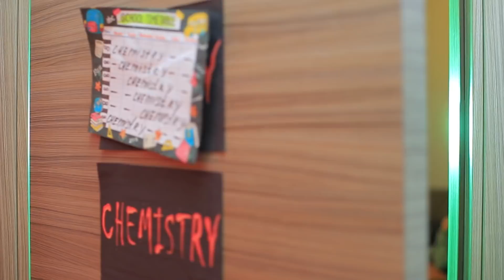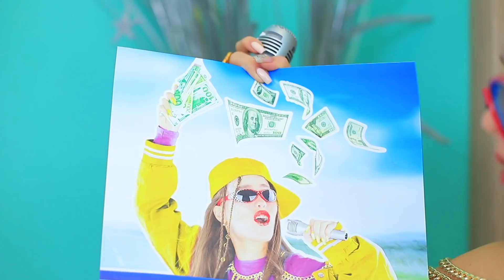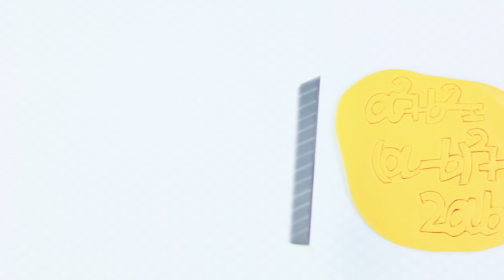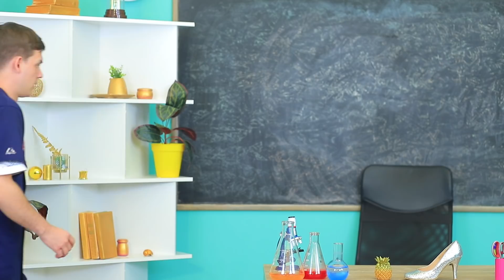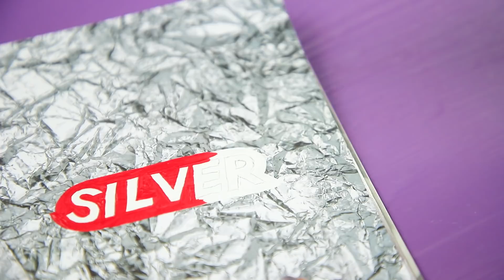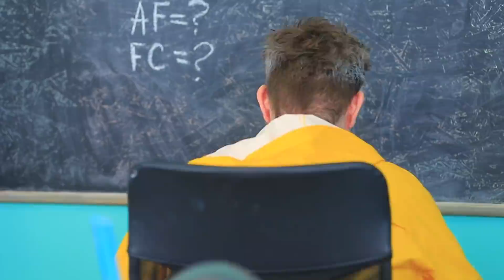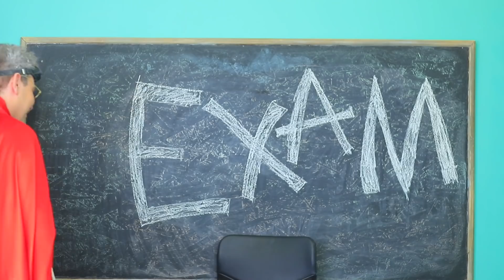Kembar Emas vs Perak / Tantangan Warna!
Satu lagi tantangan warna di channel kami. Dengan partisipasi saudara kembar kita yang biasa.

• Lempung polimer
• Cat akrilik
• Cat kuku lapisan atas
• Kuku permata buatan
• Pengait
• Rantai
• Bola dunia
• Spidol akrilik
• Hiasan kertas perak
• Benang
• Jarum
• Cat kuku
• Mie instan
• Debu mutiara perak
• Gliter yang bisa dimakan
• Manik-manik setengah mutiara
• Kesing ponsel
• Lembaran emas tipis
• Huruf hiasan
• Kesing headphone
• Kain kempa
• Manik-manik setengah
• Lem instan
• Alas pin